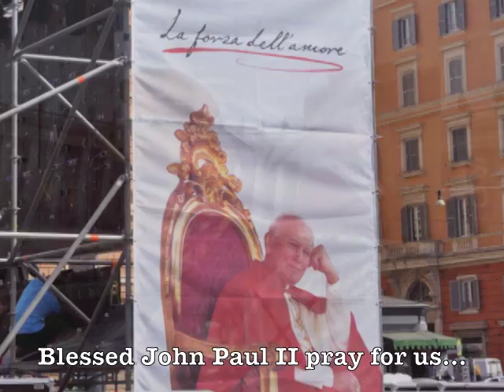Weekly Blessing 5/12/11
Check out Fr. Stan's Latest Weekly Blessing!